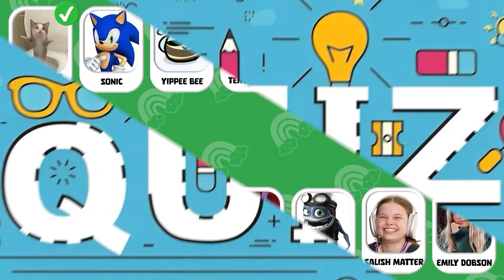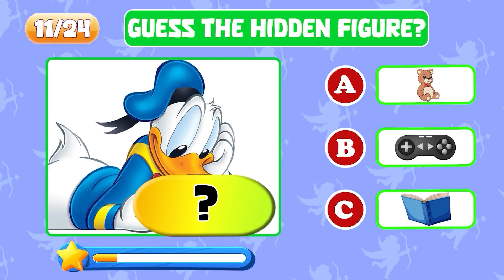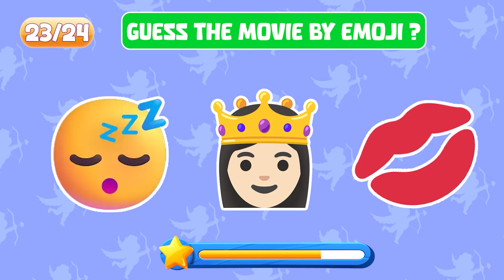ADIVINHE QUEM ESTÁ DANÇANDO 😻🔊 | Gegagedigedagedago, Tenge Tenge, Catnap,, Banguela, Dame To Cosita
🎁 Um presente pra quem foi bem no quiz!

Macaquiz é TOP e testa seu raciocínio lógico em conhecimentos gerais e temas variados como curiosidades, desenhos animados, lingua portuguesa, entretenimento e muito mais. E advinha... Você não precisa ser um gênio para curtir o melhor da diversão do Worldquiz. incrível, não é mesmo!?

Um super valeu do Worldquiz.